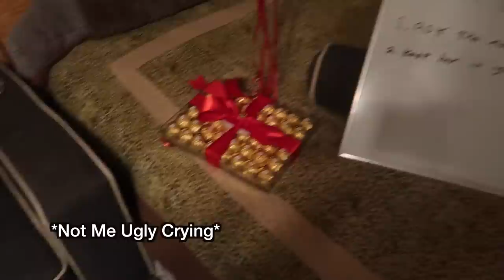5 Months Later...*IT FINALLY HAPPENED*